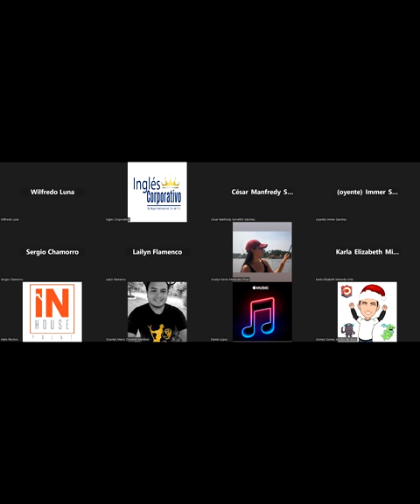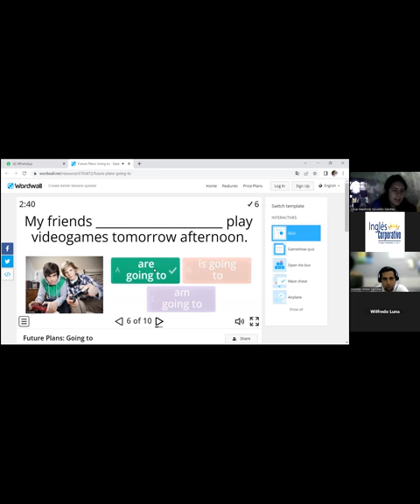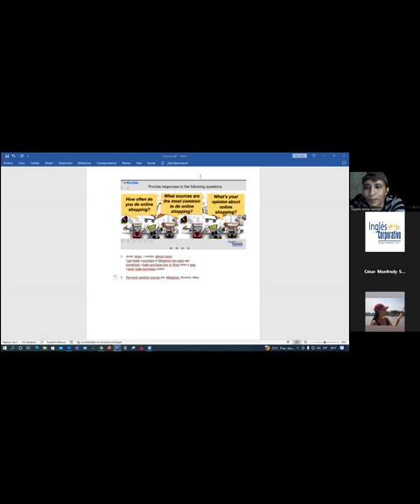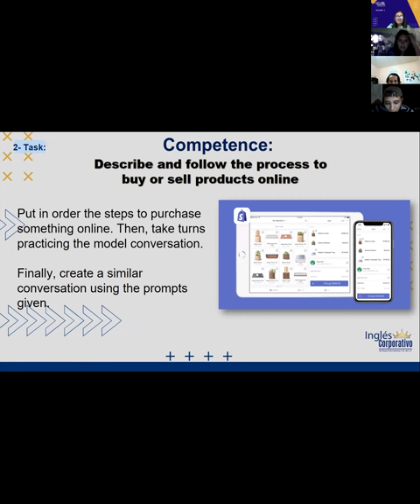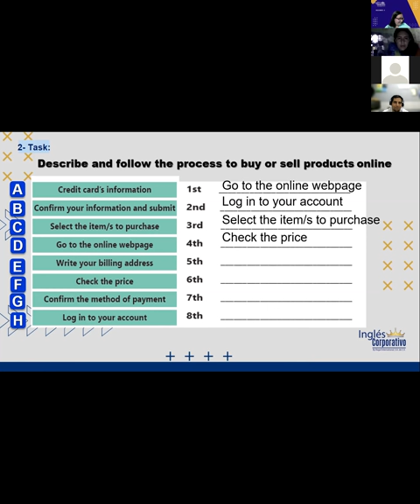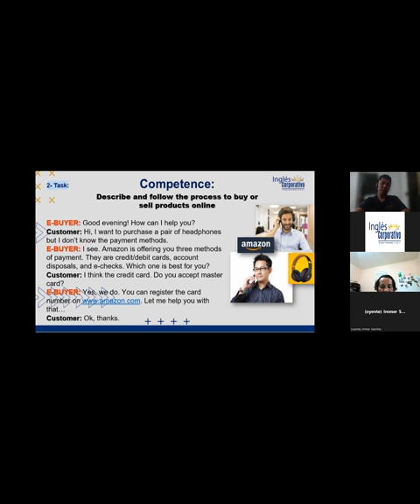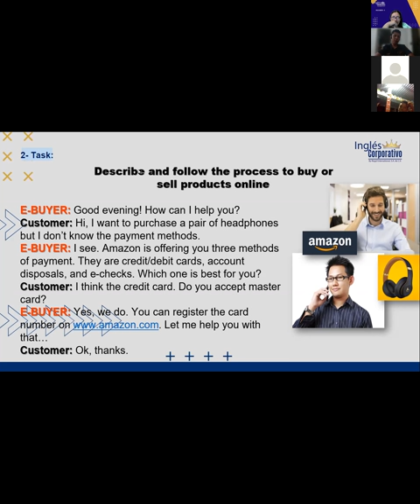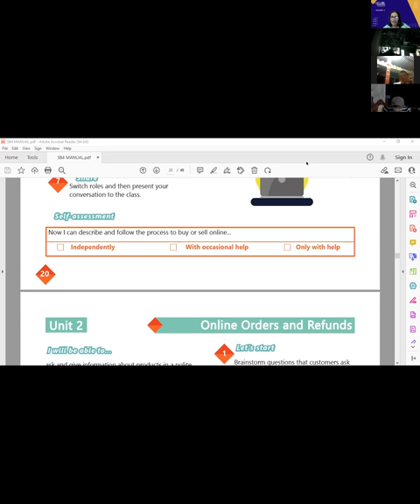Inglés Corporativo-29-11-202-#6 DEMONSTRATIVE NOUNS